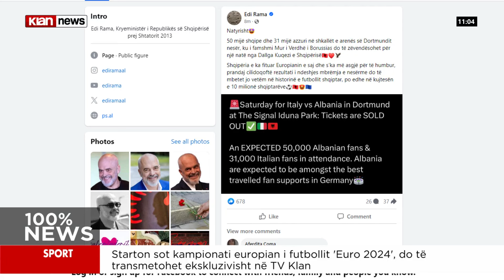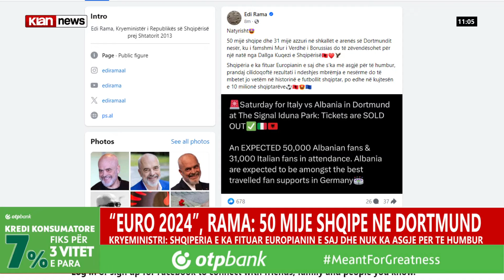“Mbi 50 mijë shqipe në stadium”, Rama: Shqipëria e ka fituar Europianin e saj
Mbi 50 mijë shqiptarë pritet të jenë në Dortmund në ndeshjen ndaj Italisë. Ky lajm ka bërë që të reagojë edhe kryeministrin Edi Rama, i cili e konsideron sigurisht, të natyrshëm.

“50 mijë shqipe dhe 31 mijë azzuri në shkallët e arenës së Dortmundit nesër, ku i famshmi Mur i Verdhë i Borussias do të zëvendësohet për një natë nga Dallga Kuqezi e Shqipërisë”, shkroi ai në rrjetet sociale.

Sipas kreut të qeverisë Shqipëria e ka fituar Europianin e saj. Prandaj për të nuk ka rëndësi rezultati i ndeshjes me Italinë.

“Shqipëria e ka fituar Europianin e saj dhe s’ka më asgjë për të humbur, prandaj cilidoqoftë rezultati i ndeshjes mbrëmja e nesërme do të mbetet jo vetëm në historinë e futbollit shqiptar, po edhe në kujtesën e 10 milionë shqiptarëve”, shkroi ai.

Mediat raportojnë se biletat për sfidën ndaj Italisë janë “sold out”. Interesi i shqiptarëve ka qenë i madh të cilët do të shkojnë në Gjermani jo vetëm për ta parë ndeshjen në stadium, por edhe për ta ndjekur atë në fan zona-t e ngritura në qytetet ku do të zhvillojnë ndeshjet kuqezinjtë.

Jo më kot, nga mediat e huaja pritet që Shqipëria të ketë tifozët më të mirë që kanë udhëtuar drejt Gjermanisë./tvklan.al